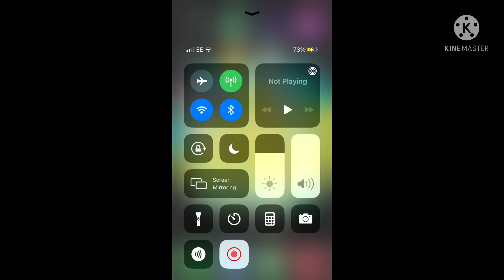Angry birds is back 😃